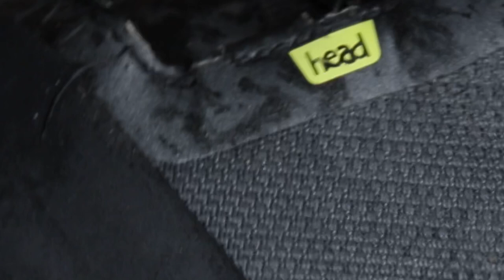【スノーボード】Kota Yoshida 19-20edit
19-20season edit！

釣りにバイクに焚き火。
雪が降ればスノーボード。
北海道の大自然が1番の遊び相手。
そんな自分のライフスタイル。
ワンシーズン、冬の1ページを切り抜きました。

最後には大物が釣れてるから要チェック🔥

Support by
【head snowboarding】